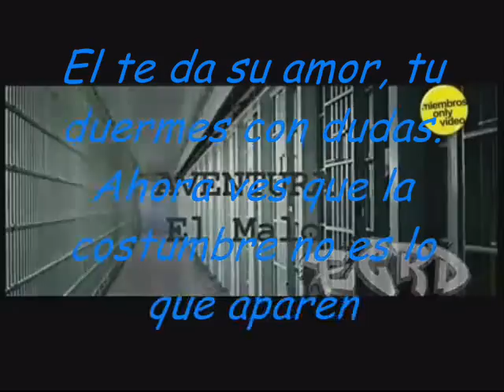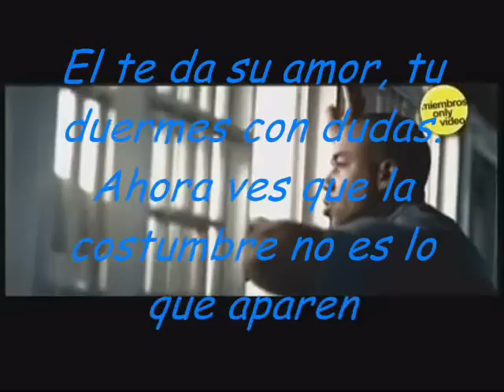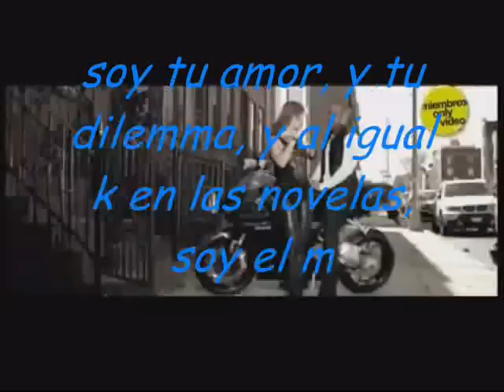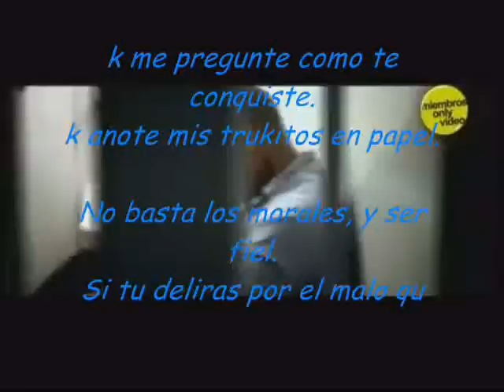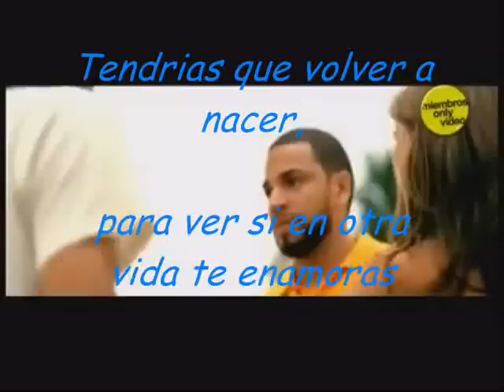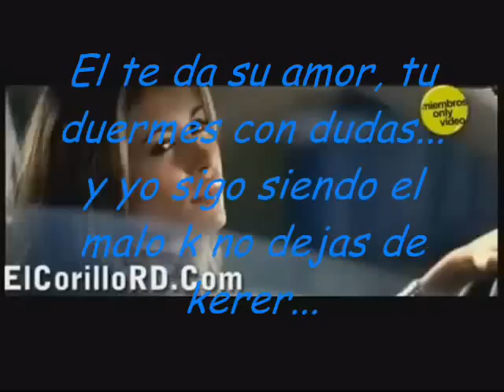El Malo - Aventura Official Video Con Letra By Jlewisc_luis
El Malo - Aventura By Jlewisc_luis

El te da su amor, tu duermes con dudas.
Ahora ves que la costumbre no es lo que aparenta ser.
Es tan sincero, contrario a mis defectos, pero sigo siendo el malo que no dejas de querer.

Tu seras mi cinderella, el, el tonto que da pena, y aunque yo no sea un principe azuuuul.
Soy tu amor, y tu dilemma, y al igual que en las novelas, soy el malo con una virtuuuud.

El no entiende el procedimiento, cuando y como darte un beso.
Yo en cambio encuentro el punto debil, que te elevas en exceso.
Nisiquiera se imagina de ese pacto misterioso con tu alma y tu cerebro.

Tendrias que volver a nacer,
para ver si en otra vida te enamoras de el.
No tiene la tactica adecuada pa' arrancarme de tu peeecho.
Yo que te falle a ti mil veces, sigo siendo tu dueño.

Que me pregunte como te conquiste.
Que anote mis truquitos en papel.
No basta los morales, y ser fiel.
Si tu deliras por el malo que te heriza la piel.

Oye
Escucha Las Palabras
De Romeo

So Nasty
Yes Sr.

vamo Bad Boy
The Kings
Aventura

By Jlewisc_luis